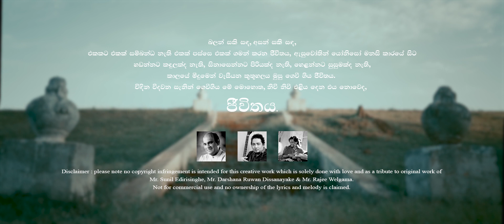Me Tharam Siyumalida Kalugal (මේ තරම් සියුමැලිද කළුගල්) | Thilina Sudesh | Cover Version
Me Tharam Siyumalida Kalugal (මේ තරම් සියුමැලිද කළුගල්) | Thilina Sudesh | Cover Version | The Voice Contestant

Original Artiste: - Sunil Edirisinghe
Lyrics: Raji Wasantha Kumara Welgama

Cover Artist: Thilina Sudesh Wanninayake | The Voice Contestant
New Music Arrangement : Thilina Sudesh Wanninayake
Sound Engineer: Dilhara Nandasiri ( Tone Fab Studios )
Script & Directed by Kasun Wickrmarachchi
DOP : Bhashana Wickrmarachchi
Editor : Bhashana Wickrmarachchi
Guitar : Pabasara Kannangara
Violin : Amith G Arachchi
Bass Guitar : Dilhara Nandasiri

Cast :
Ven Kirinde Darshana Thero
Sunil Bamunuarachchi

Special Thanks :
Chathuranga Pradeep
Shriyantha Abewickrama
Saman Jayasinghe
Thilini Kariyawasam